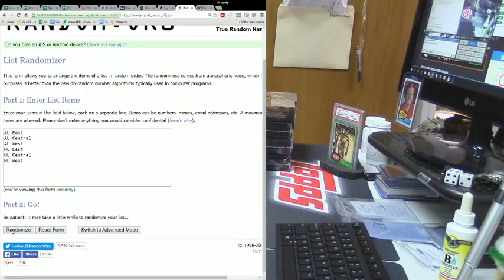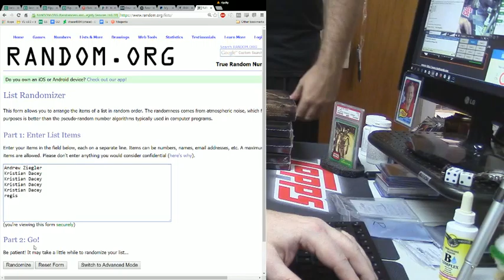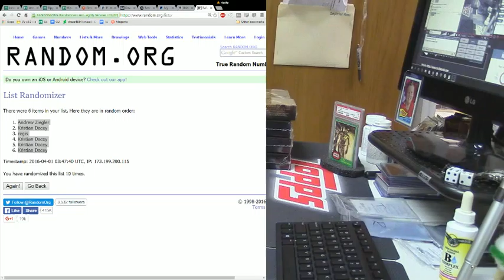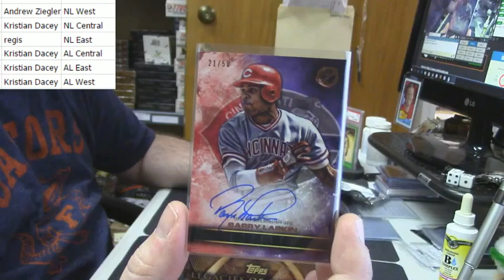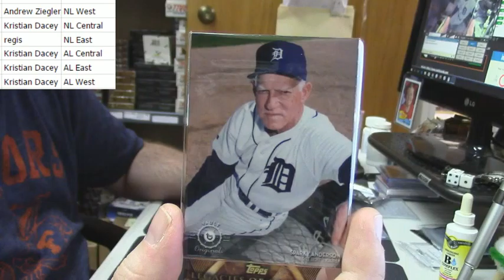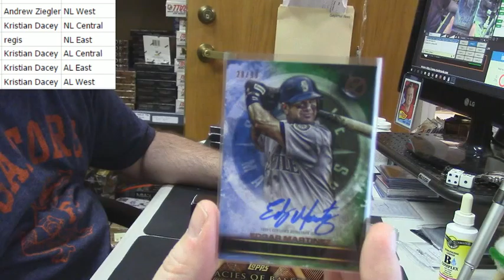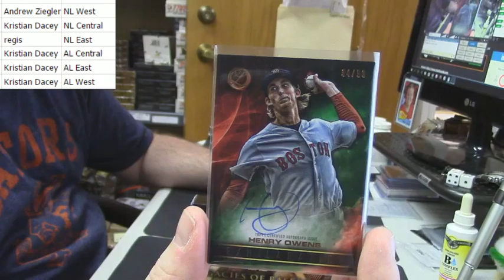2015 Legacies of Baseball 2 Box Random Div